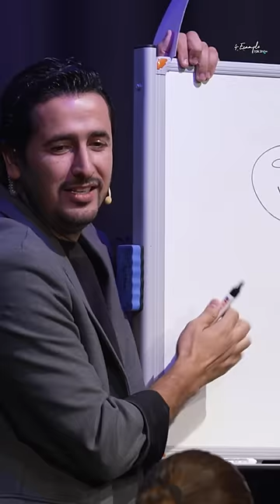Hilal Atınbilek - 4example Talk Show 2. Sezon 16. Bölüm Tanıtımı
4 Example Talk Show'un bu haftaki muhteşem konuğu Sevgili Hilal Altınbilek 💥

Yine birbirinden eğlenceli skeçlerin ve muhteşem enerjili seyircilerin olduğu 4 Example Talk Show'un yeni bölümü yayında. 🎬📀